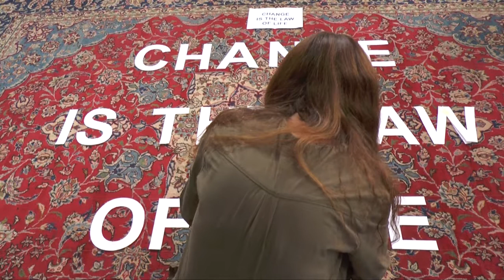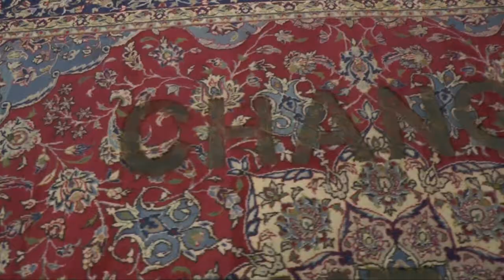Loredana Longo CARPET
Loredana Longo brucia i tappeti con una tecnica particolare, imprimendo frasi pronunciate da politici occidentali su manufatti orientali. Second life è la mostra inaugurata a Londra il 1 ottobre 2019 nello spazio di SAHRAI. Questo video è stato realizzato in occasione di questa personale e testimonia tutti i passaggi del suo intervento sul tappeto.